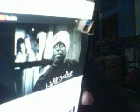DistantCOusins Im Legend @Jon Gronsdahl